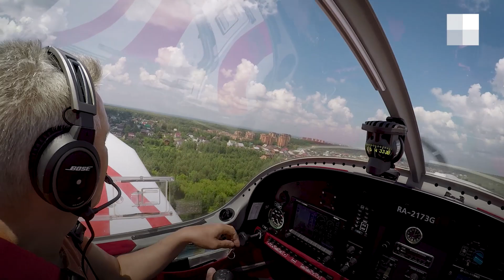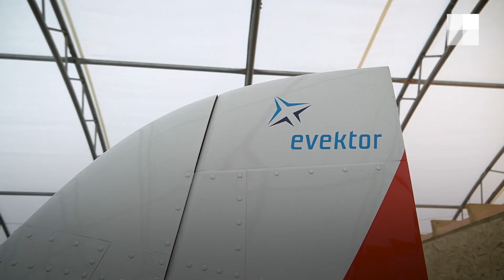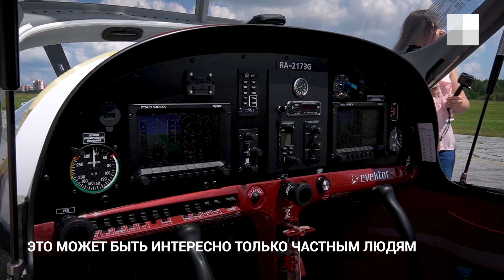Пилот оставляет в небе секретные послания | NGS.RU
Пилот оставляет в небе секретные послания.
Кто он такой и что означают его надписи? Мы поднялись с ним на высоту 300 метров над Новосибирском